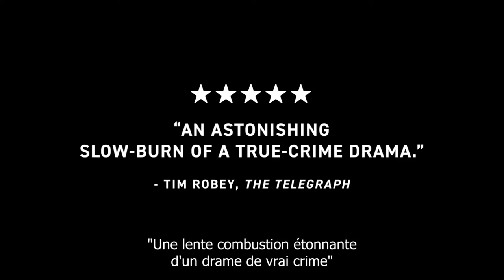Nitram - Trailer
A film by Justin Kurzel
Written by Shaun Grant
Distributed in Quebec by Maison4:3

Nitram (Caleb Landry-Jones) lives with his mother (Judy Davis) and father (Anthony LaPaglia) in suburban Australia in the Mid 1990s. He lives a life of isolation and frustration at never being able to fit in. That is until he unexpectedly finds a close friend in a reclusive heiress, Helen (Essie Davis). However when that friendship meets its tragic end, and Nitram's loneliness and anger grow, he begins a slow descent into a nightmare that culminates in the most nihilistic and heinous of acts.